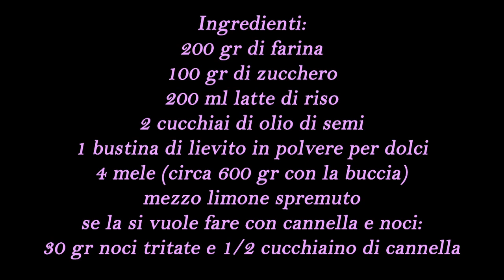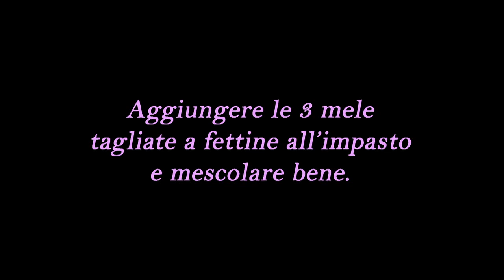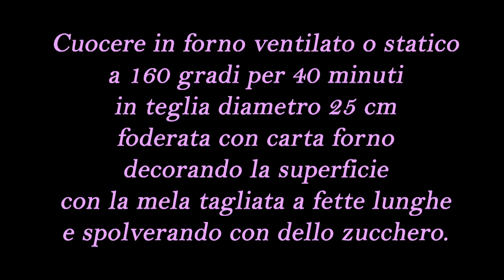Apple pie - Torta di mele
In questo video vi regalo la ricetta della mia torta di mele "schiacciata", quella che quando la metti in forno ti regala un profumo inebriante. Versione vegana. Adatta a chi è intollerante a latte e uova. Resta morbida ed umida anche il giorno dopo e quello ancora...
Fatemi sapere nei commenti se la farete e se vi è piaciuta ;)

Ingredienti:
200 gr di farina
100 gr di zucchero
200 ml latte di riso
2 cucchiai di olio di semi
1 bustina di lievito in polvere per dolci
4 mele (circa 600 gr con la buccia)
mezzo limone spremuto
se la si vuole fare con cannella e noci:
30 gr noci tritate e 1/2 cucchiaino di cannella

Musica di utilizzo gratuito